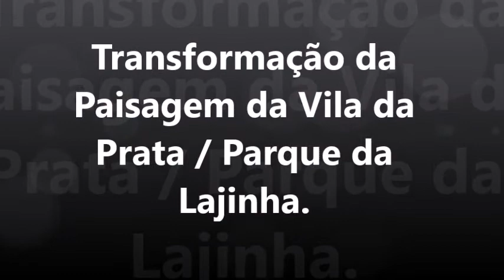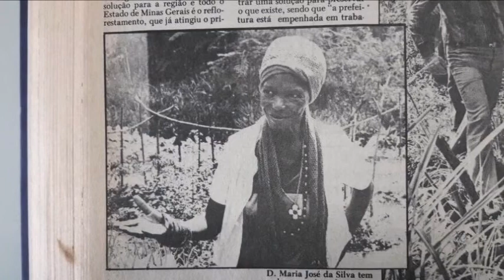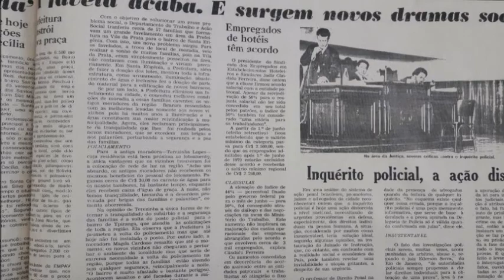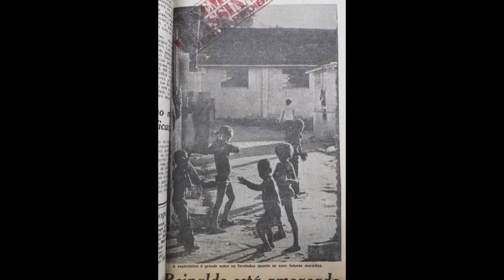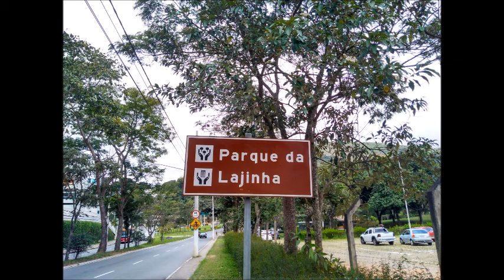parque da lajinha